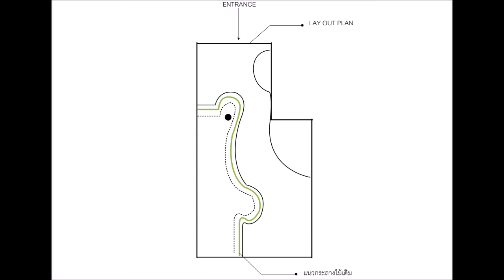Wormhole 732 THAIPAN STUDIO